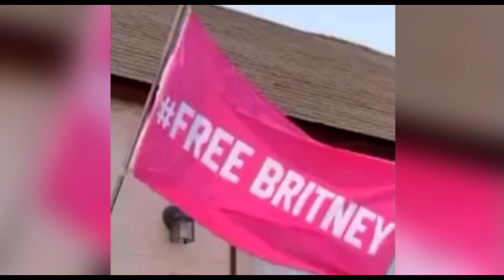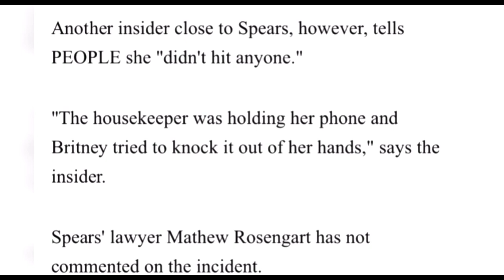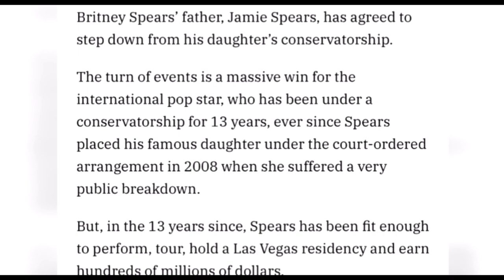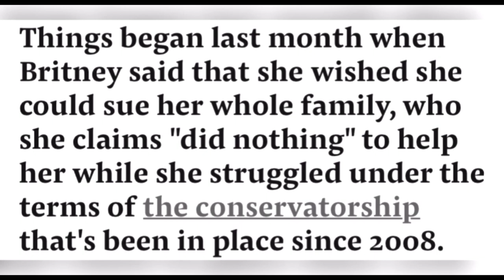Britney Spears allegedly “HIT” her housekeeper!